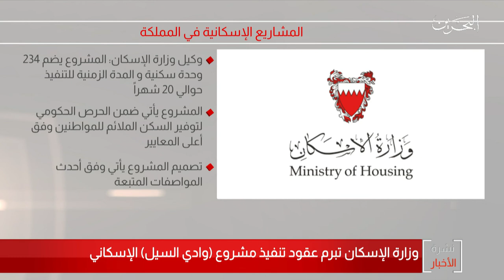البحرين مركز الأخبار : وزارة الإسكان تبرم عقود تنفيذ مشروع وادي السيل الإسكاني 10-10-2020